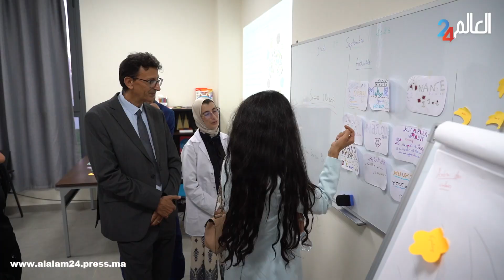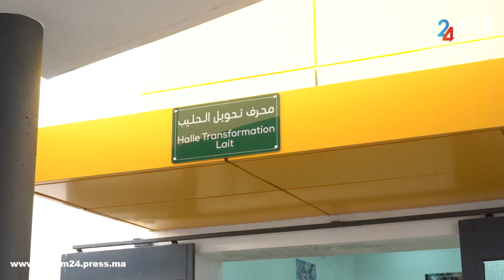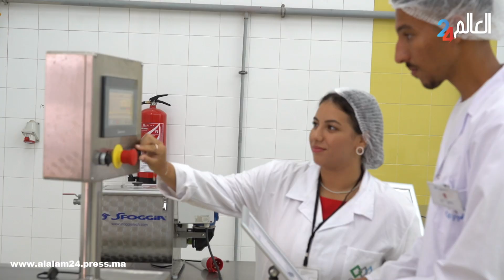المعهد المتخصص في الصناعات الغذائية بالقنيطرة.. نقلة نوعية في قطاع الصناعات الغذائية بالمغرب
معهد متخصص في صناعات الغذائية